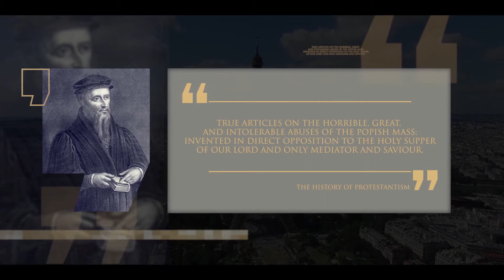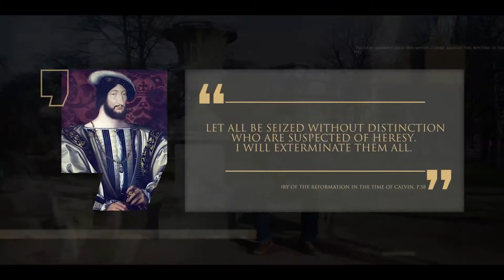Afera plakatów i protesty we Francji | Rodowód odc. 27